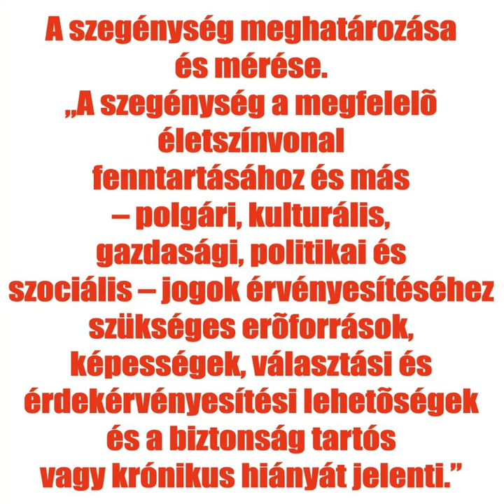"Nem tudom megfogalmazni mit értek szegénység alatt, szegénységek vannak" - Vona Gábor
Vona Gábort 2006 novemberében az utca tette a Jobbik elnökévé.
Gyurcsány Ferencet nevezte a magyarság legnagyobb ellenségének Murányi Levente, a Jobbik jelenleg is aktív tagja és egykori alelnöke. A 2006-os őszi eseményekre emlékezve „Gyurcsány elvtárs gazember rendőreiről” beszélt, s szerinte bűnszervezetként működött az MSZP is. A Jobbik több korábbi elnöke is úgy látja, hogy a 2006 őszi brutális rendőrattak elleni tiltakozás kovácsolta össze igazán az akkor még radikális pártot.
– Reggel 9-től este 9-ig ott voltam a Parlament környékén, 2006. október 23-án. Emlékszem, a Bajcsy-Zsilinszky úton kezdtek ránk lőni Gyurcsány elvtárs gazember rendőrei. Ott volt az a göndör, sötétbarna hajú fiú is motoros szerkóban, akinek kilőtték az egyik szemét, borzalmas volt. Sajnos az a bűnszövetkezet, ami akkor MSZP-ként működött, mára kibővült, mert már van DK, Momentum és hasonló sz…r banda. Gyurcsány Ferenc a magyarság legnagyobb ellensége. Ha lett volna benne szemernyi tisztesség, akkor lemondott volna a miniszterelnöki pozíciójáról, és eltűnt volna a szürke semmiben

– fogalmazott lapunknak Murányi Levente. A mai napig a Jobbikban politizáló egykori 1956-os forradalmár – aki korábban hat évig töltött be alelnöki tisztséget a Jobbikban – a pártja hőskoraként emlékszik vissza a 2006-os eseményekre, valamint arra, hogy milyen bajtársias, szoros közösséggé alakult az a Gyurcsány-rendszer elleni tiltakozás eredményeként.